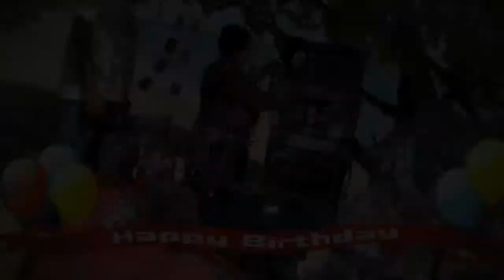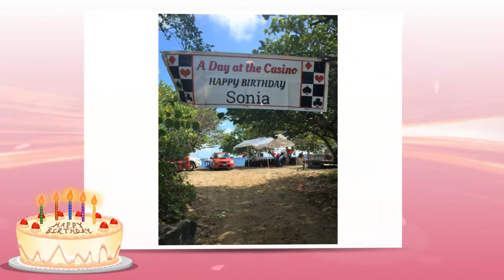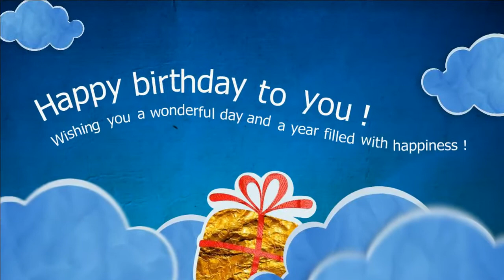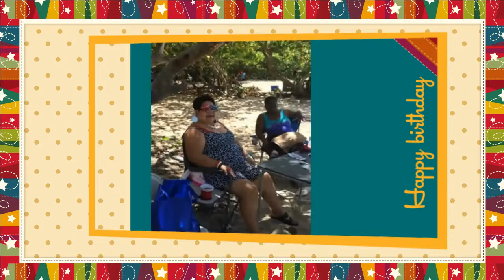Sonia Belardo's Birthday Bash Chaney Bay St. Croix USVI 8/9/2014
We celebrated with Sonia Belardo her birthday at Chaney Bay in St. Croix USVI. Family and friends gathered and the theme was her favorite past time " CASINO". Food galore, fun, music, family and friends. What else can one ask for. Created with love by Yvonne Belardo